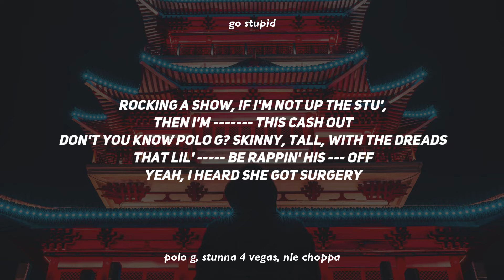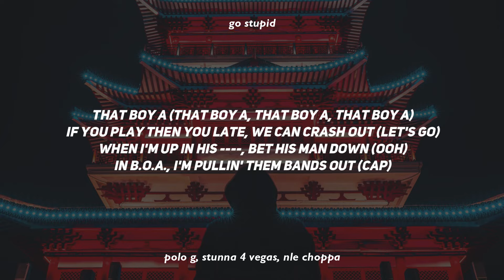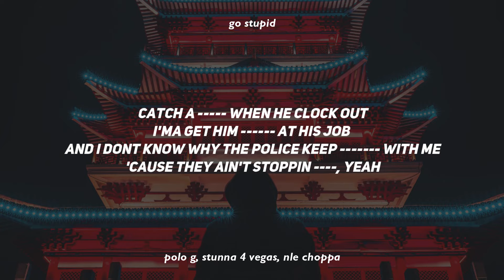Polo G - Go Stupid (Clean - Lyrics) ft. Stunna 4 Vegas & NLE Choppa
Polo G, Stunna 4 Vegas, NLE Choppa - Go Stupid (Clean - Lyrics)